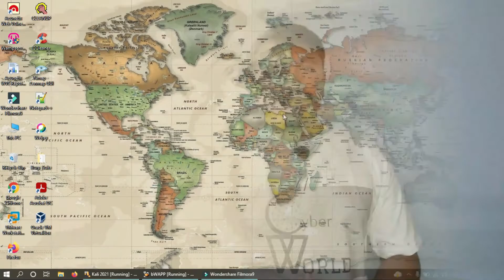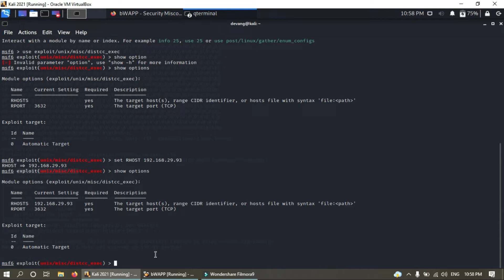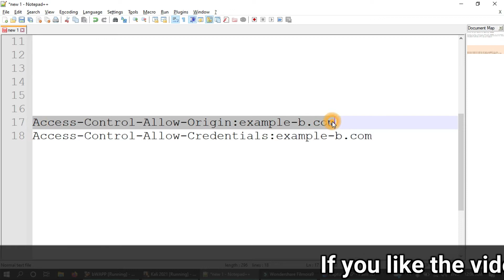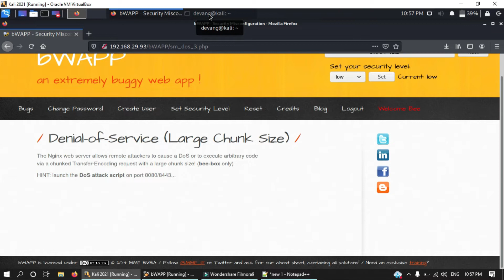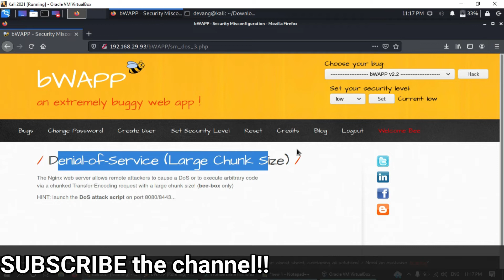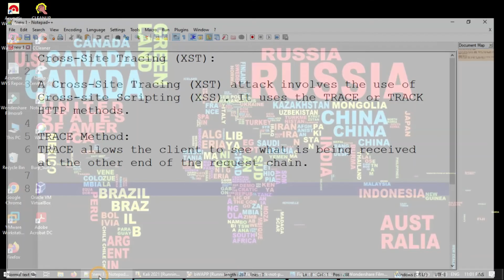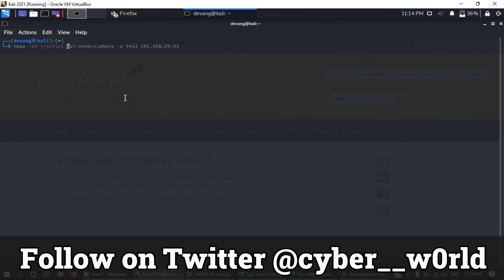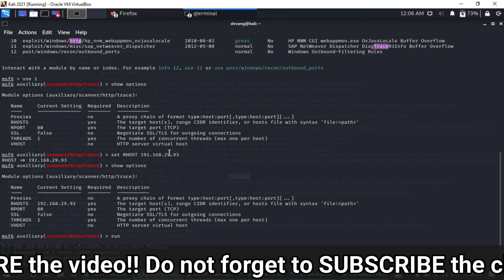security misconfigurations bwapp || Part 1 || security misconfiguration || Cyber World Hindi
Hello Friends,
In this video we have covered all the types of Security Misconfigurations vulnerability. This is a part 1 of full practical video which shows how to find security misconfiguration vulnerabilities in any web application.

So, watch the video and learn how to find security misconfigurations vulnerability.